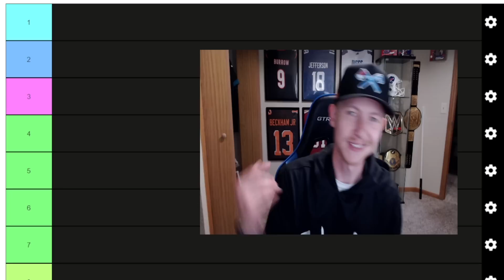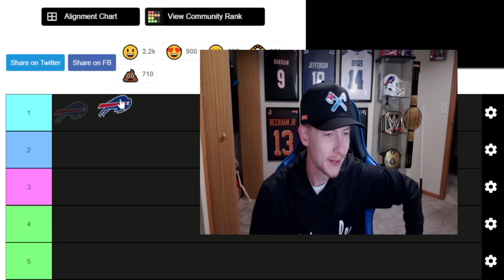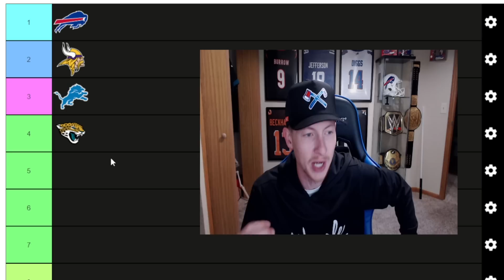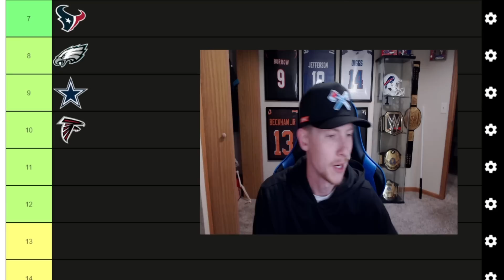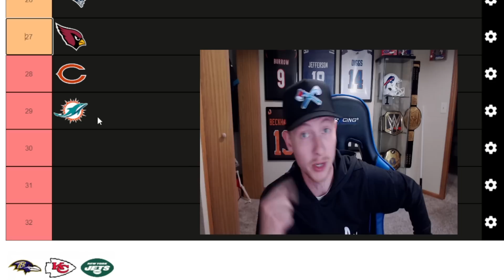NFL Teams I LIKE from FIRST to WORST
Welcome to another goofy Friday video! Relax and enjoy!